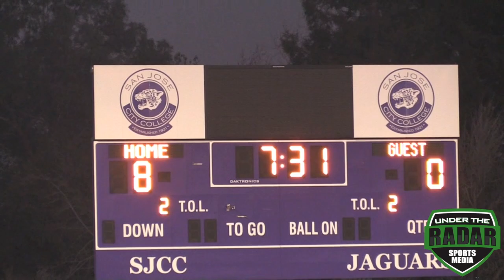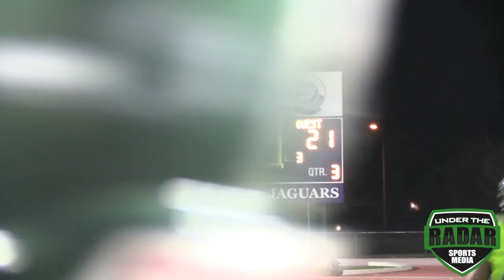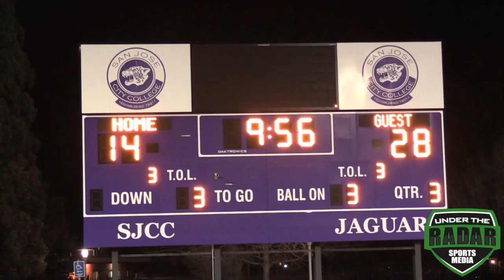2016 Snooper Bowl : Snoop Dogg All Stars vs Bay Area All Stars - UTR Youth Highlight Mix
2016 Snooper Bowl : Snoop Dogg All Stars vs Bay Area All Stars - UTR Youth Highlight Mix